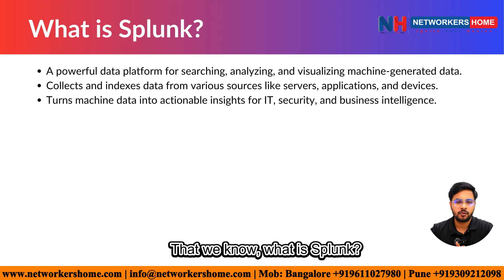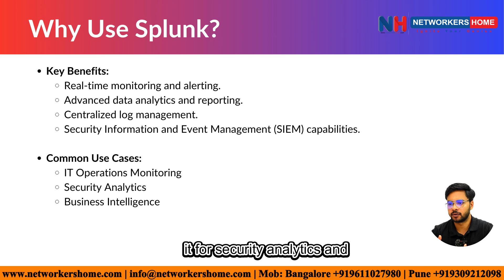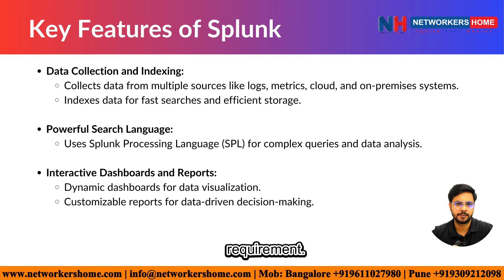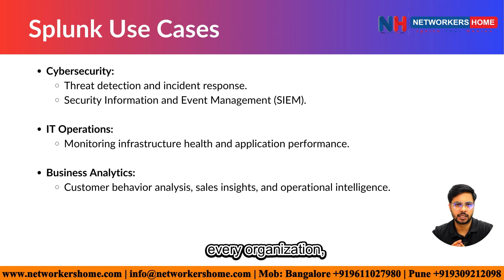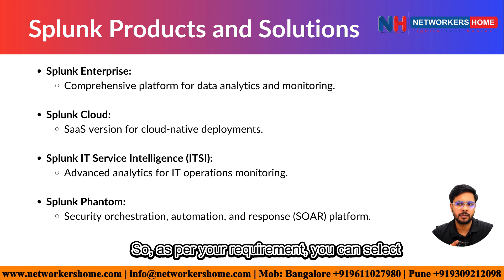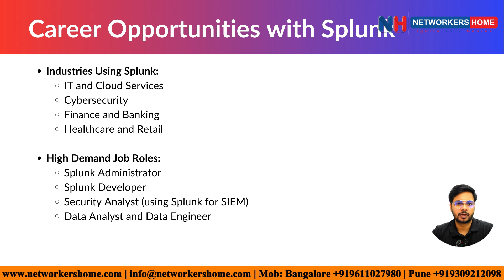What is splunk? Splunk use cases | Splunk Tutorials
Looking to understand Splunk from scratch? This video is your complete guide to Splunk, covering everything from its key features to career opportunities! Whether you're an IT professional, security analyst, or just curious about data analytics, this video will help you get started.

📌 Chapters Covered:
⏱ 00:00:00 - Intro – What to expect in this video
⏱ 00:00:28 - What is Splunk? – Understanding Splunk and its role in data analytics
⏱ 00:01:20 - Why Use Splunk? – Benefits and importance of Splunk in IT & security
⏱ 00:03:54 - Key Features of Splunk – Real-time monitoring, log analysis, security & more
⏱ 00:06:59 - Splunk Use Cases – Cybersecurity, DevOps, IT monitoring, and business insights
⏱ 00:08:23 - Splunk Products & Solutions – Overview of Splunk Enterprise, Cloud, and Security tools
⏱ 00:09:17 - Splunk Certifications – Certifications to boost your career in Splunk
⏱ 00:10:09 - Career Opportunities with Splunk – Job roles and demand in the industry
⏱ 00:11:34 - Any Questions? – Drop your queries in the comments!

📚 Courses:
CCNA Training